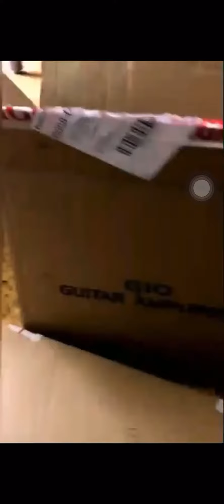Clip Open Box / siam รีวิวจากลูกค้า น่ารักมาก555555